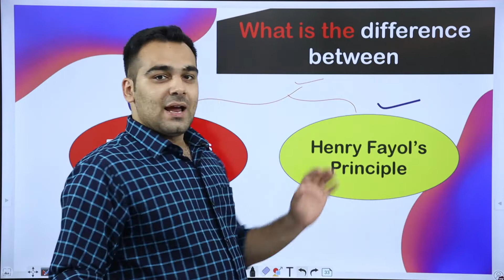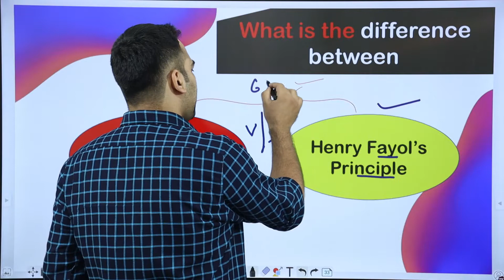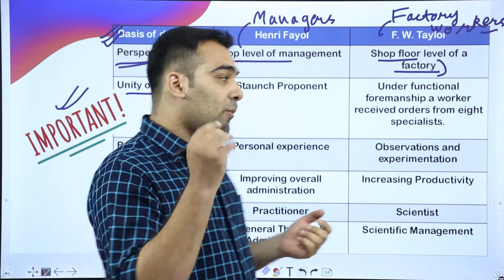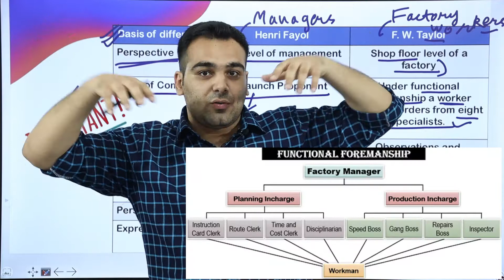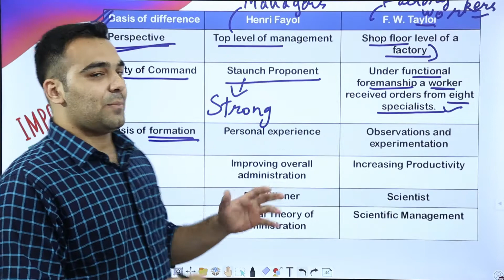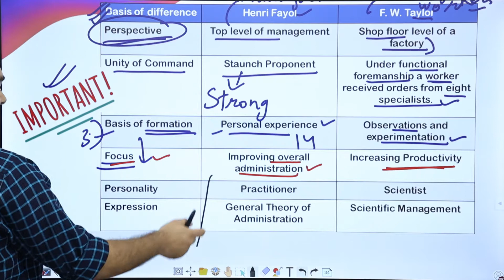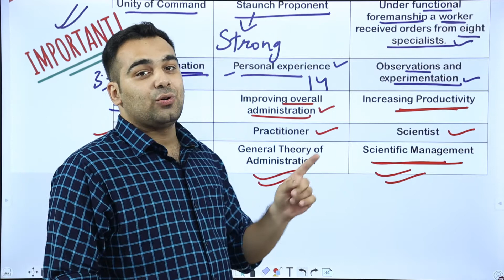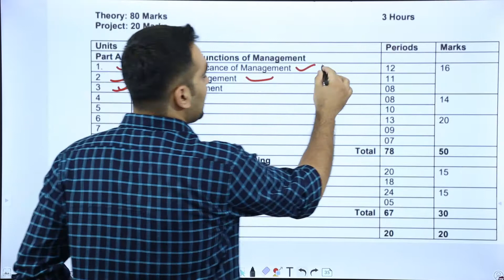🔴 Principles of Management Class 12 | Fayol V/s Taylor Principles | CBSE NCERT Questions Chapter 2 🔴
This business studies video for class 12- Chapter 2, Part 4 is about concept of Fayol V/s Taylor Principles from the chapter Principles of Management . F.W. Taylor laid down the concept of Scientific Management. Henry Fayol emphasized the working of top level management, whereas F.W. Taylor stressed on the working of production level management. This video has the best explanation in Hindi. Students will get a better understanding of concepts.

Get all Notes (PDF) and Video Lessons Here, Download the Android App (Notes & Full Lessons)

Best Method To Solve Books | NCERT | Coaching Material | Reference Books,
✅ The best method to solve ncert,
✅best method to solve reference books,
✅best method to solve coaching material,
✅how to solve ncert effectively.
✅how to read ncert effectively,
✅best way to read ncert,
✅effective way to solve questions from coaching material,
✅effective way to solve questions from ncert,
✅reference books kaise solve kare,
✅ncert Kaise solve kare,
✅how to solve study material for jee effectively

This video has the best explanation to difference between Taylor and Fayol's principles of management. This covers in detail this topic from NCERT in Hindi.